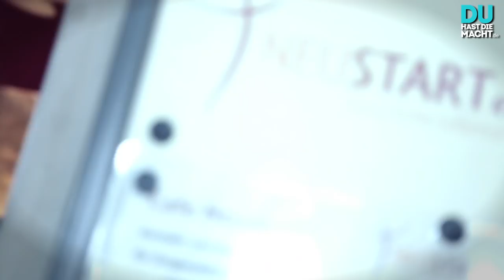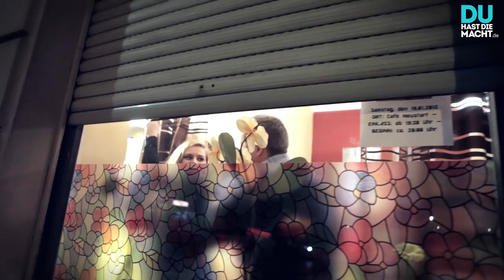Eine Nacht auf dem Straßenstrich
Prostitution ist überall.Unsere Redakteurin Anna verbringt eine Nacht im Café' Neustart für Prostituierte und Drogenabhängige.

Bekannt wurde der Straßenstrich auf der Kurfürstenstraße in Berlin durch das „Buch Christiane F.- Wir Kinder vom Bahnhof Zoo". Bis heute lebt die berüchtigte Straße von Frauen, die Sex für Geld verkaufen.

Das Café Neustart gehört mittlerweile so zum Straßenbild wie Zuhälter und weiße Stiefel. An vier Wochentagen ist das Café für Prostituierte und Drogenabhängige geöffnet. Die freiwilligen Helfer beraten die Frauen von der Straße beim Entzug, bieten Schutz oder sind einfach nur Freunde. Mit einem heißen Tee, Schmalzbrötchen und gemütlichen Sofas versucht das Café eine Art Ruhepunkt für die Prostituierten zu sein.

Spenden für das Cafe Neustart
Bank für Sozialwirtschaft
BLZ 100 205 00, KtoNr. 1056100
Kontoinhaber: Neustart e.V.

duhastdiemacht.de